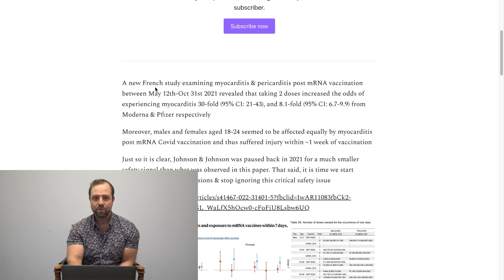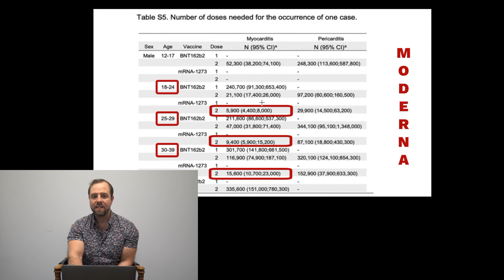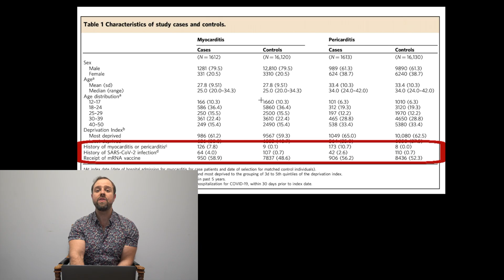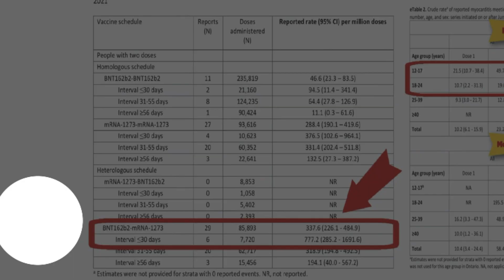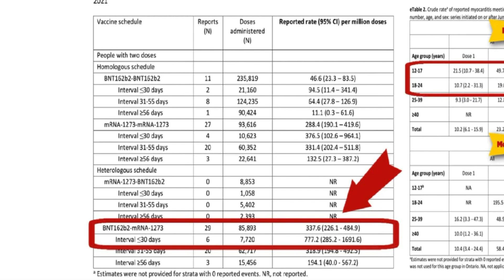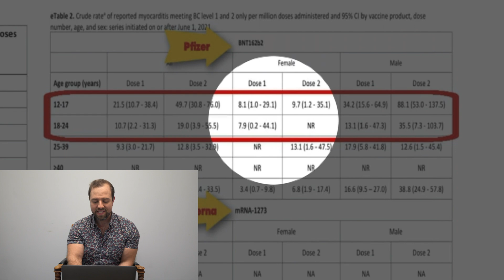2 New Shocking Studies On Myocarditis From Pfizer & Moderna Surface | France & Ontario Studies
Two new peer reviewed studies emerged over the past week showing shocking numbers of myocarditis post mRNA vaccination from Pfizer and Moderna, one study from France, and one from Ontario, Canada. I breakdown each study in this video.